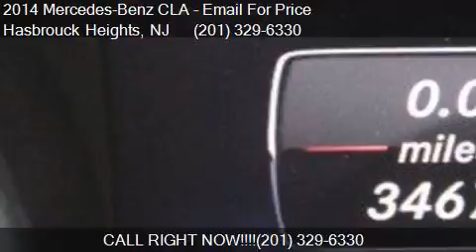2014 Mercedes-Benz CLA CLA 250 4MATIC AWD 4dr Sedan for sale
This 2014 Mercedes-Benz CLA CLA 250 4MATIC AWD 4dr Sedan is for sale in Hasbrouck Heights, NJ 07604 at CandK Auto Imports.

Engine: 2.0L I4
Transmission: Automatic 7-Speed
Color: Not Specified
Mileage: 34656
Contact CandK Auto Imports 60 Railroad Avenue Hasbrouck Heights, NJ 07604 to test drive this 2014 Mercedes-Benz CLA CLA 250 4MATIC AWD 4dr Sedan today.